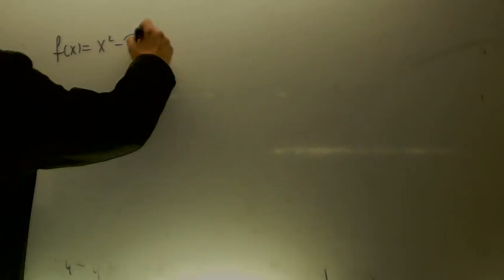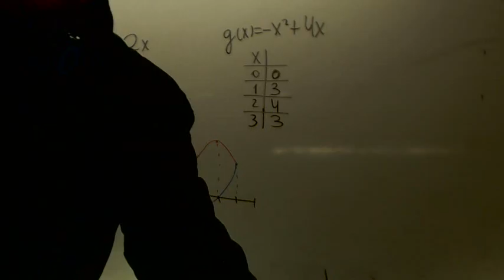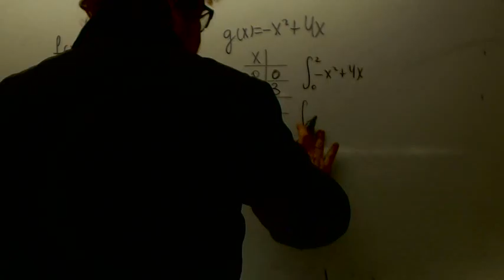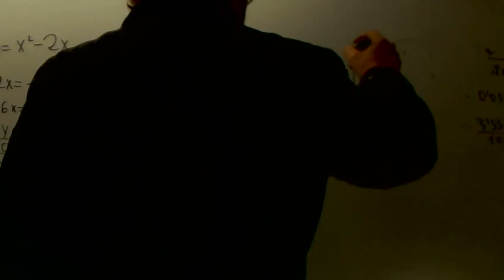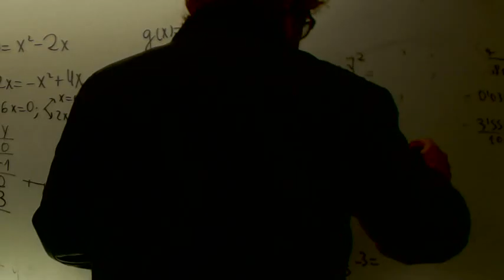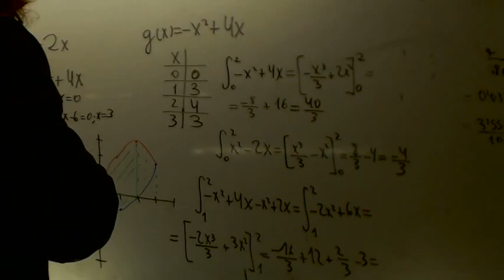Integral definida Selectividad Matematicas 2 Bachillerato Academia Usero Estepona